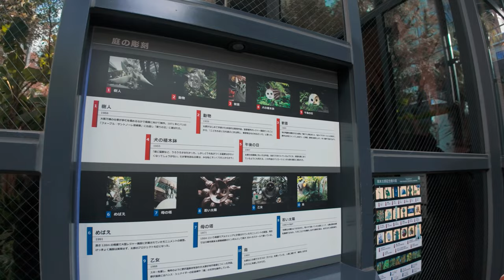Roppongi Hills to Shibuya Scramble Crossing walking tour, 4K HDR Japan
📍Tokyo, from Roppongi Hills to Shibuya Scramble Crossing

Here is the best walk from Roppongi Hills to Shibuya Scramble Crossing that I can think of right now! I also introduce Taro Okamoto's memorial museum. Please don't miss it until the end!

📅：2024/2/11
⌚：3PM
🌡：☀ 14.1℃

00:00 | Highlights from Roppongi Hills to Shibuya Scramble Crossing
00:38 | Starting from Roppongi Hills
10:19 | Intersection with Gaien Nishi Dori
10:57 | Gonpachi Nishiazabu
15:43 | Hase Temple
18:00 | Kotto Dori
21:17 | Intersection of Minami Aoyama 6-chome
22:25 | Taro Okamoto Memorial Museum
28:23 | Back alley
32:37 | Aoyama Street
35:10 | Aoyama Gakuin University Aoyama Campus
36:00 | Pedestrian bridge in front of Aoyama Gakuin
36:42 | "Children's Tree" Taro Okamoto
45:31 | Miyashita Park
46:48 | Miyashita First Pedestrian Bridge
48:20 | Shibuya Yokocho
50:18 | Entrance to Miyashita Park
52:43 | Shibuya Scramble Crossing